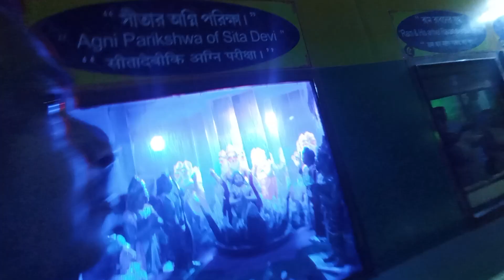গুপ্ত বৃন্দাবন (নবদ্বীপ) সোনার গৌড়াঙ্গ